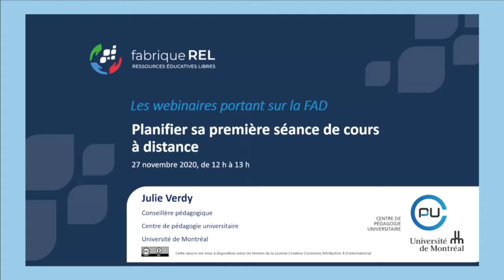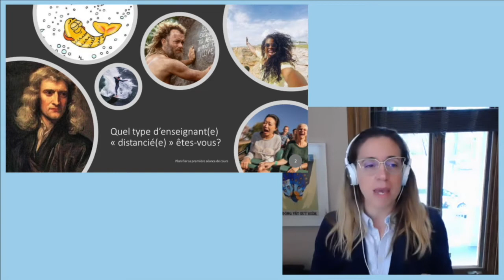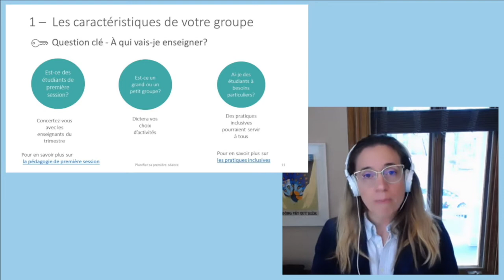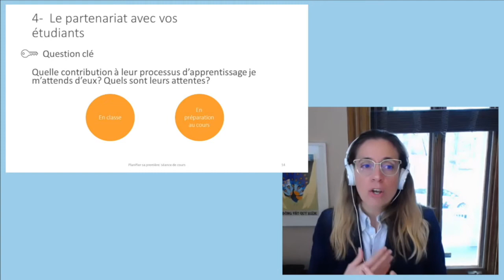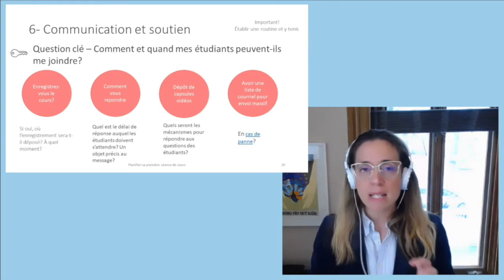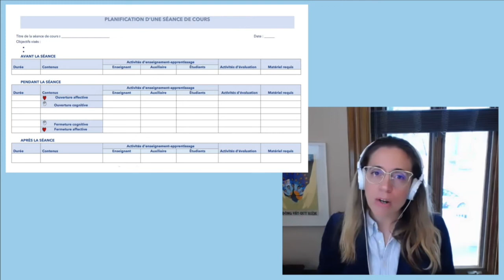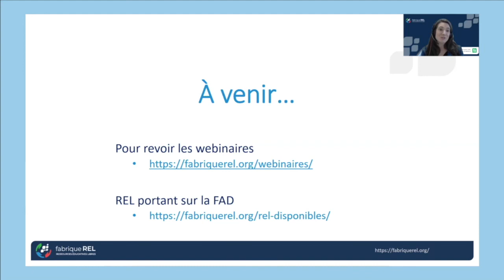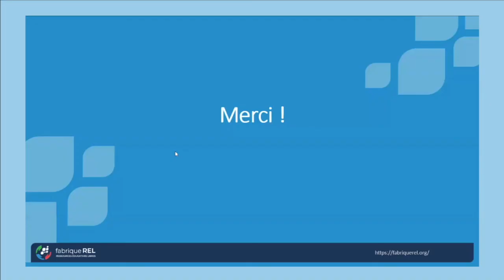Webinaire - Planifier sa première séance de cours à distance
Qu’il s’agisse d’une première séance de cours offerte de manière synchrone ou d’une première activité asynchrone, votre séance d’introduction donne le ton à votre cours à distance. Il importe donc de planifier soigneusement cette « première ».

Cette formation vise à cibler les éléments essentiels à prendre en compte pour la rédaction du plan de la première séance de cours. Les participants seront appelés à sélectionner les activités d’ouverture et de fermeture de la séance d’introduction de leur cours en tenant compte des bonnes pratiques liées à l’enseignement à distance. Des outils d’aide à la réflexion ainsi que des gabarits seront fournis aux participants.

Grâce à la participation de Julie Verdy, Conseillère pédagogique, Centre de pédagogie universitaire, Université de Montréal l’Université de Montréal.